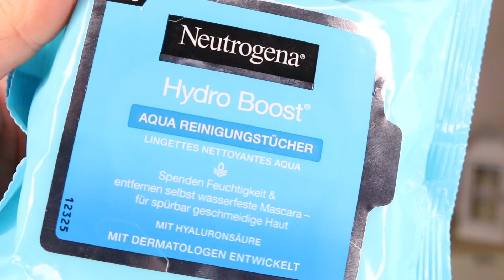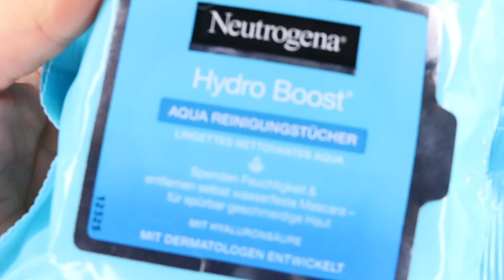Neutrogena | Hydro Boost Serie | Gel / Lotion / Mizellenwasser / Tücher | beautyoverage Astrid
Neutrogena Hydro Boost. Reinigungsgel / Reinigungslotion / Mizellenwasser und die Reinigungstücher! Ich wünsche euch ganz viel Spaß...

Packstation-/Adresse:
beautyoverage Astrid
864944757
Packstation 112
Schützenstr.17
31224 Peine

Neutrogena Produkte:

Neutrogena
Reinigungsgel Hydro Boost Aqua, 200 ml  /  4,95€

Neutrogena
Mizellenwasser Hydro Boost, 200 ml  /  4,95€

Neutrogena
Reinigungslotion Hydro Boost Gelee, 200 ml  /  4,95€

Neutrogena
Reinigungstücher Hydro Boost Aqua, 25 St  /  2,45€

Mein Makeup:

L'ORÉAL PARIS
Indefectible Total Cover Foundation 12, 35 g  /  9,95€

L'ORÉAL PARIS
Lidschatten Color Riche La Palette Glitzer, 7 g  /  14,95€

L'ORÉAL PARIS
False Lash Superstar X Fiber, 13 ml  /  11,95€

L'ORÉAL PARIS
Rouge Perfect Match Blush lumi 90, 5 g  /  8,95€

L'ORÉAL PARIS
Lippenstift Color Riche Lipstick rose tendre 303, 7 ml  /  9,95€

Lippenkonturenstift Slim Lip Pencil Dolly Pink 839, 1 g  /  2,85€

Rouge Highlight & Contour Pro Palette, 21,6 g  /  19,85€

Meine Pinsel

ARTIS Brush nur in England oder MAC Store erhältlich!

ZOEVA
232 - Luxe Classic Shader Lidschattenpinsel Augenpinsel / 9,99€
ZOEVA
227 - Luxe Soft Definer Lidschattenpinsel Augenpinsel / 9,99€
ZOEVA
230 - Luxe Pencil Lidschattenpinsel Augenpinsel / 9,99€

For your beauty / Rossmann / Schwammaplikator / 3,98€

bellapierré Kabuki Pinsel

Nagellack:
AVON Farbe: GARNET  /  2,99€

Uhr
AVON "Miriam" butterfly / 24,95€

Ulla Popken
Kleid, doppellagig, Pailletten, Chiffon/Jersey Artikel 70761610 / 89,99€

2 Softbox:

Vlog Kamera:

Created with MAGIX Video deluxe 2016 Premium:

Die von mir hier präsentierten Artikel habe ich selbst gekauft und bezahlt. Bei der Beurteilung/ Beschreibung der vorgestellten Produkte, handelt es sich ausdrücklich um meine eigene Erfahrung/Meinung.